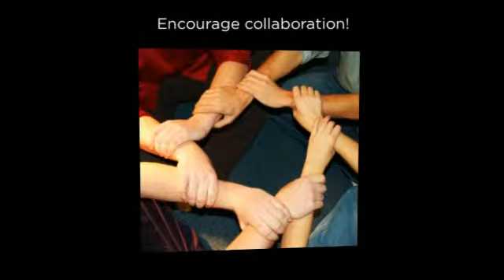EDU 591 Education Proposal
Creating a 21st century learning environment for our students.